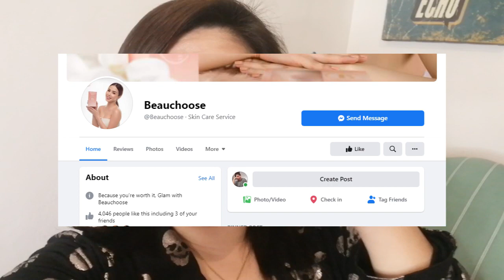Beauchoose Glass Skin set Night Skin care routine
Thank you very much Beauchoose for trusting me to review your product! grabe sobrang ganda ng glass skin care set and talagang makakatulong ito for my skin care routine.

Glass Skin set:
-Foaming Wash
- Toner
- Serum
- Sunblock cream

Rejuvinating set
-Kojic soap
- Toner
- Rejuvinating cream
- Sunblock cream

 Please also watch my previous videos about Unboxing, Review, and Sales Tips to Keep.

The logo, Music that is shown in the video belongs to the respected owners.